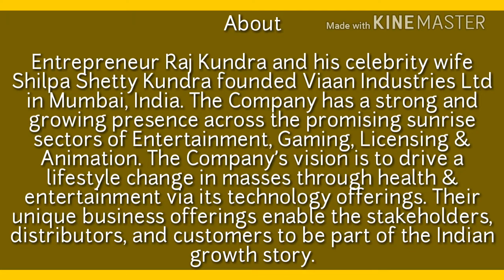Shilpa Shetty Bought 20,000 Shares/शिल्पा शेट्टी का माल Upper Circuit by Sid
Viaan Ind CMP - 22.20

About Company
Entrepreneur Raj Kundra and his celebrity wife Shilpa Shetty Kundra founded Viaan Industries Ltd in Mumbai, India. The Company has a strong and growing presence across the promising sunrise sectors of Entertainment, Gaming, Licensing & Animation. The Company’s vision is to drive a lifestyle change in masses through health & entertainment via its technology offerings. Their unique business offerings enable the stakeholders, distributors, and customers to be part of the Indian growth story.

Video Editing - KineMaster with WaterMark